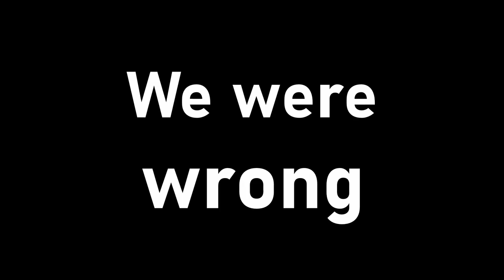Hmmmm, it's pee - Raft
it is